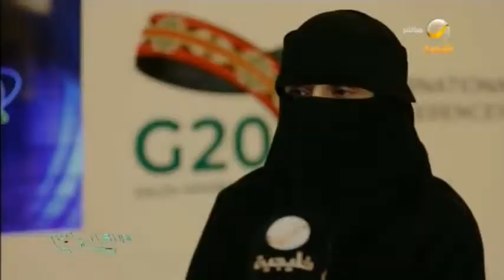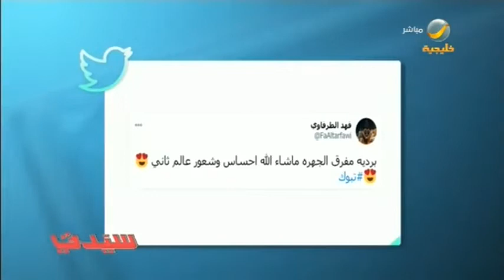جولة سيدتي الاخبارية.. وأبرز الهاشتاقات والفيديوهات المتداولة على مواقع التواصل الاجتماعي